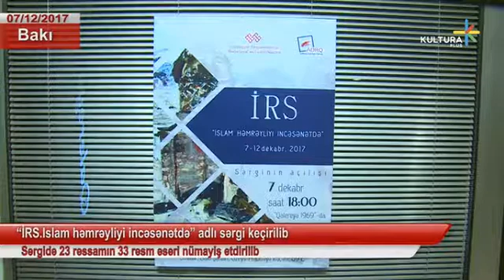“İRS.Islam həmrəyliyi incəsənətdə” adlı sərgi